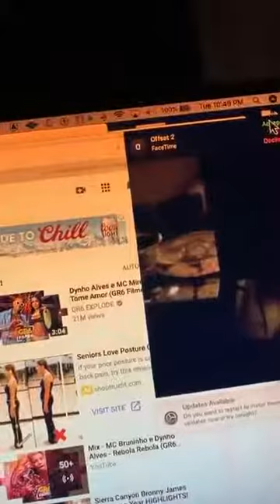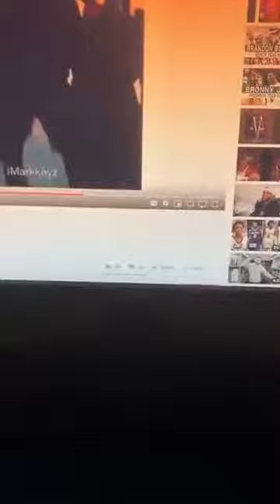Cardi B talking about corona virus